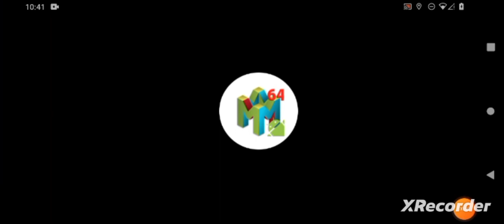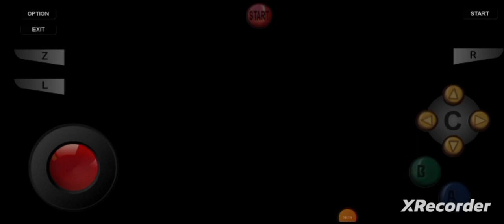Legend Of Zelda- Ocarina Of Time, "Chapter VI: Prelude Of Light!" By GordonHai (^_^) !